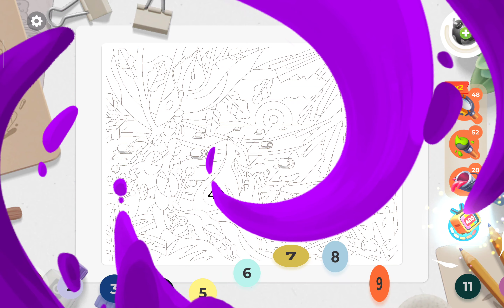Fox Family ( Game Mewarnai )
Hai teman-teman coloring 👋
Selamat datang di Channel kesayangan kita semua
Apalagi kalau bukan
🎨 Coloring Activities  🎨

Video ini berisi tentang mewarnai gambar abstrak yang ada pada game " Gallery Coloring Book and Decor "
Buat teman-teman yang ingin memainkan game tersebut silahkan download di play store atau apps store